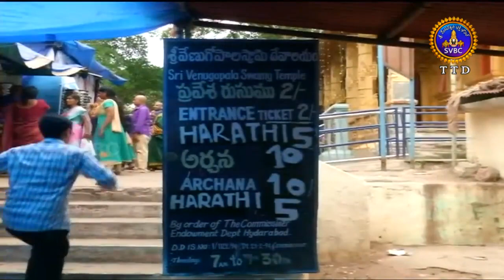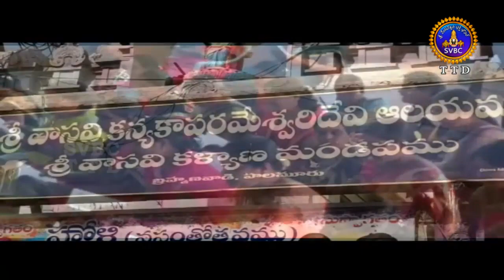ఆధ్యాత్మిక విశేషాలు | Adhyatmika Viseshalu | 1 Pm | 30-03-19 | SVBC TTD